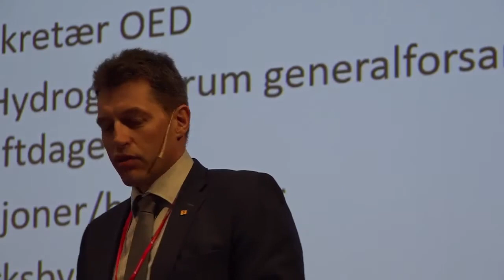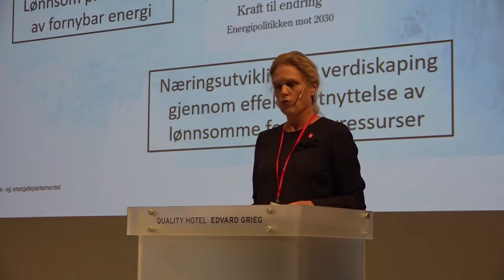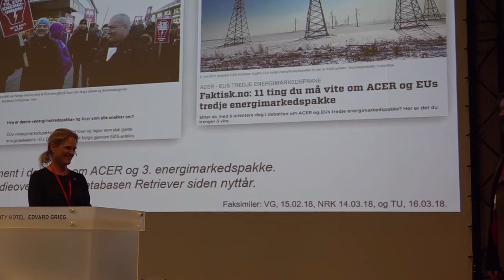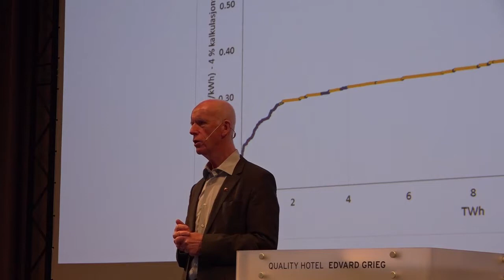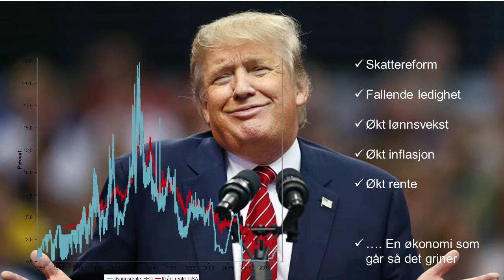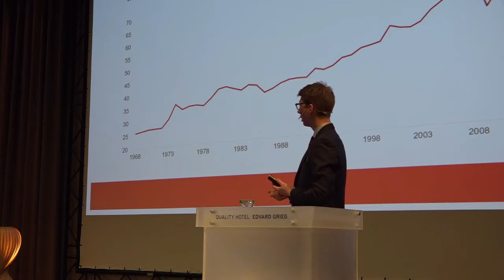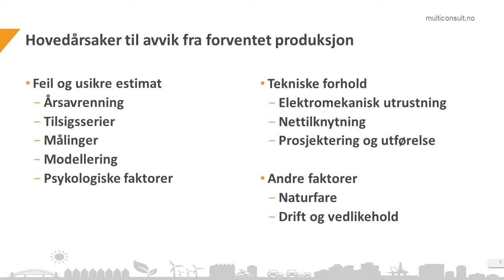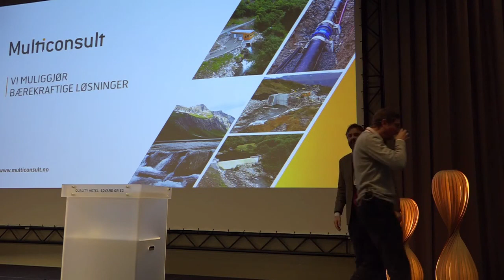Direktesending fra Småkraftdagane 1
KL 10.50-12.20